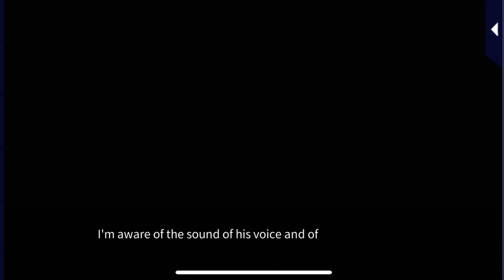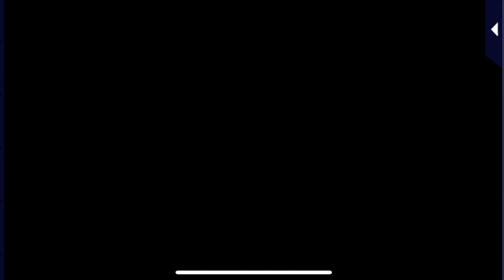Ukyo - Unexpected Jealousy